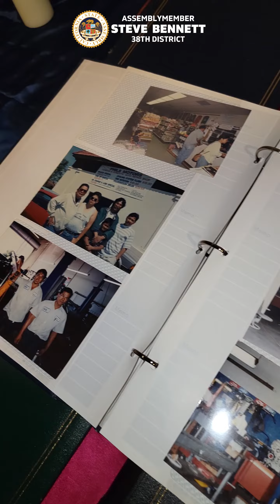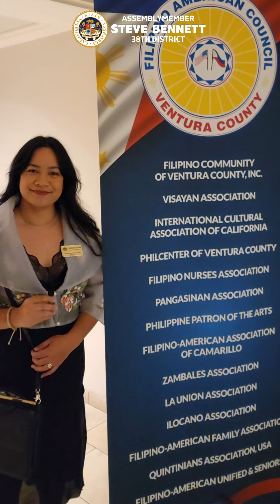2023 Induction of Officers of Filipino American Council of Ventura County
We had the honor of inducting the officers of Filipino American Council of Ventura County in the final weekend of Filipino American History Month. Thank you, FACVC, for having us and for advancing Fil-Am interests for our region!